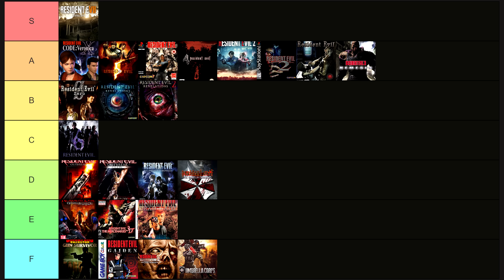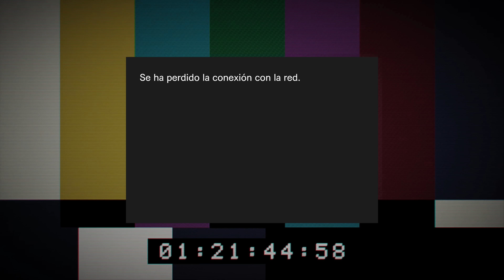Así fue que Resident Evil 7 SALVÓ A CAPCOM